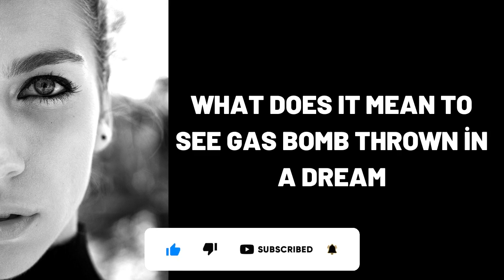What Does It Mean To See Gas Bomb Thrown in a Dream?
Wat beteken dit om te sien hoe gasbom in 'n droom gegooi word?,
Was bedeutet es zu sehen, wie Gasbombe in einen Traum geworfen wird?,
ماذا يعني رؤية قنبلة الغاز ألقيت في الحلم؟,
Bir xəyalda atılan qaz bombasını görmək nə deməkdir?,
看到燃气炸弹扔在梦中是什么意思？,
Que signifie voir une bombe à gaz lancée dans un rêve?,
एक सपने में गैस बम को फेंकने का क्या मतलब है?,
¿Qué significa ver la bomba de gas lanzada en un sueño?,
Cosa significa vedere la bomba a gas gettata in un sogno?,
Что значит видеть газовую бомбу, брошенную во сне?,
dream,
dreams,
dream interpretation,
dream dictionary,
in a dream,
dream meaning,
sleepy soles,